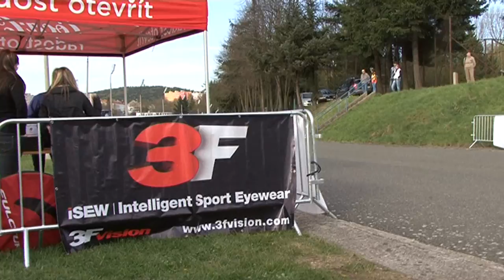GIANT LIGA 2012 - GP F3 Vision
Vítězství z Plzně si veze opět Milan Kadlec

Druhý díl GIANT LIGY byl ve znamení velice rychlého závodu, neb se rozdělovaly body v každém okruhu. Stočlenné startovní pole navíc drželo peloton ve vysokých otáčkách.  Plzeňskou Grand Prix, tak stejně jak před týdnem ovládla suverénně pražská Dukla.